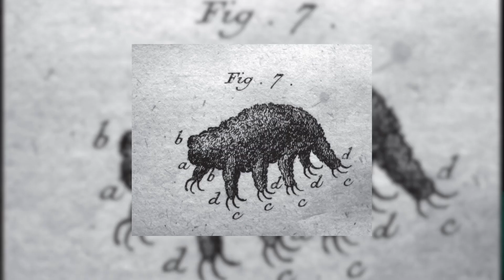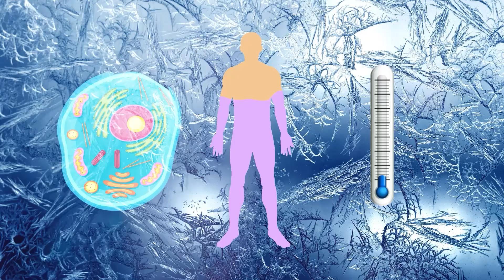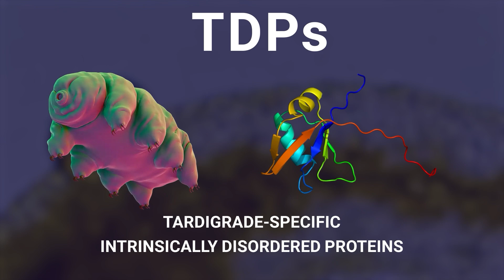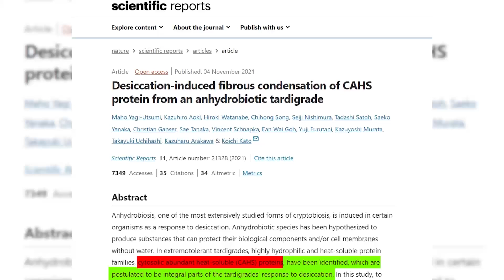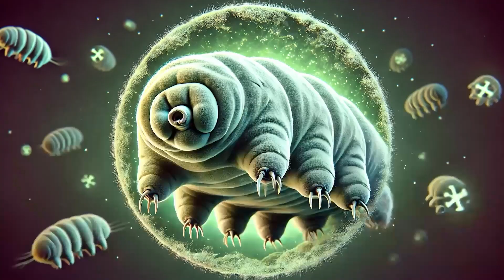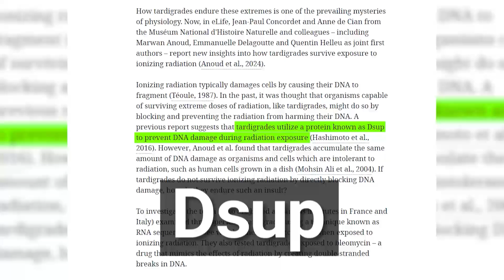We FINALLY Understand Why Tardigrades are Practically Invicible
Tardigrades are. difficult to kill.